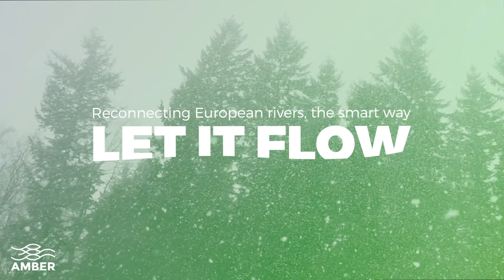Happy Holidays! Let it flow!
This holiday season, Santa gives us a sneak peek of the new magazine we will launch on World Fish Migration Day - 16 May 2020! What is inside? Great tools, tips and tidbits that AMBER has developed for barrier management in rivers! Get notified when it is ready by signing up for our newsletter